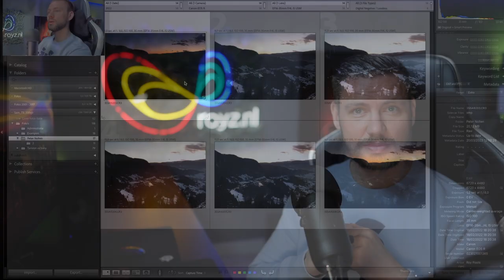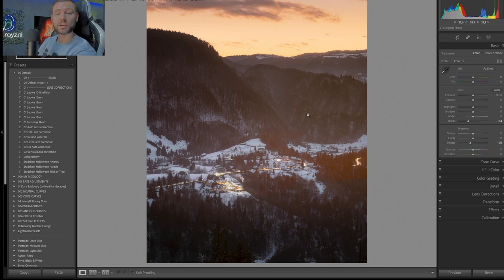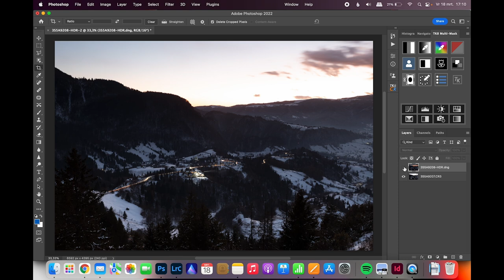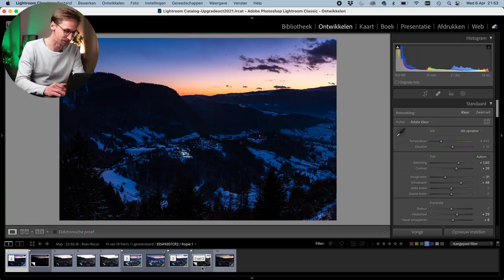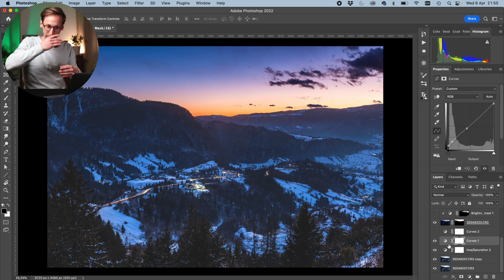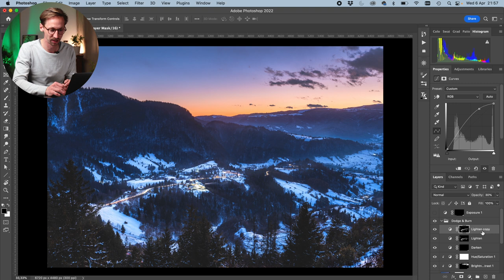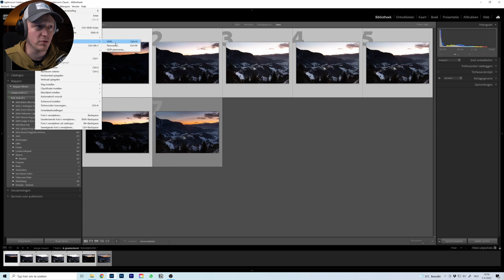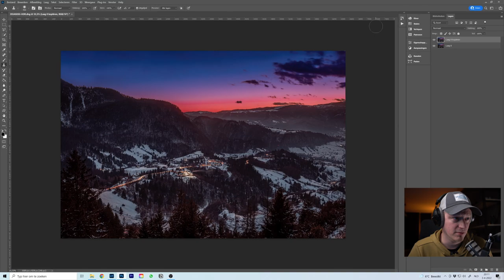5 FOTOGRAFEN EDITEN dezelfde FOTO // met Royz.nl, Frank Annotee, Arisca Photography en Albert Lamme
Check iedereen z'n kanalen via deze links!

Ah, wat een fijne video was dit om te maken! Roy, Albert, Arisca en Frank hebben allemaal dezelfde foto geedit die ik bij tijdens een prachtige zonsondergang heb gemaakt hier in Roemenie. Het is super interessant om te zien hoe iedereen op zijn/haar eigen manier komt tot een prachtige edit. Er is duidelijk niet maar één goede manier om je foto te editen en niet één manier hoe een foto er uiteindelijk uit moet zien. Ik hoop dat jullie het net zo interessant vinden als ik!

00:00 intro
04:22 Roy Poots
09:30 Albert Lamme
13:34 Peter Nolten
18:45 Arisca van 't Hof
23:12 Frank Annotee
27:32 Wat leren we hiervan